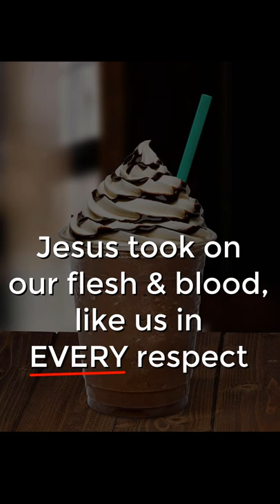What the Heck is the Starbucks Fallacy?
Adherents of Augustinian philosophy embrace the concept known as Original Sin. That is, that since Adam's sin in Eden, all mankind is now born with their flesh, will, mind and soul stained by sin.

This creates serious problems when applied to the incarnation of Jesus Christ. In Hebrews 2:14-18 we read that Jesus came in our flesh and blood, like us in EVERY respect.

"Since therefore the children share in flesh and blood, he himself likewise partook of the SAME THINGS, that through death he might destroy the one who has the power of death, that is, the devil, and deliver all those who through fear of death were subject to lifelong slavery. For surely it is not angels that he helps, but he helps the offspring of Abraham. Therefore he had to be made like his brothers in EVERY RESPECT, so that he might become a merciful and faithful high priest in the service of God, to make propitiation for the sins of the people. For because he himself has suffered when tempted, he is able to help those who are being tempted." Hebrews 2:14-18

So, if we are born with our flesh, will, soul and mind stained by sin - and Jesus came like us in every respect, then Jesus would be just as sinful. Which corrupts the incarnation and denies His role as the Spotless Redeemer who knew no sin.

Augustinians often seek to Move the Goalposts, and redefine our nature to include things like drinking frappuccinos, our ethnicity or something other than our flesh, will, soul and mind. This is known as the Starbucks Fallacy.